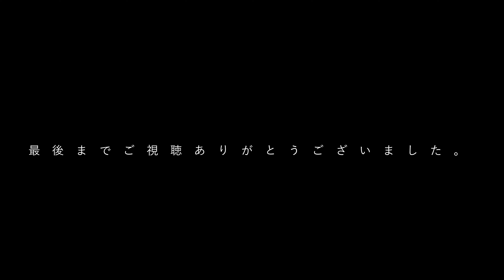NikonZ50で撮る 桜とメジロ ４K春の癒しの映像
晴れた日に再度撮影に行きました！
のんびり散歩してる気分でお楽しみ下さい。

西海橋
日本三大急潮のひとつといわれる針尾瀬戸に掛る橋
完成時には固定アーチ橋として世界で3番目の長さを誇ってました！
2020年に国の重要文化財に指定されました！！
その橋を一望できる公園にて撮影。

生憎の曇天でしたが時折差し込む光を頼りに撮影しました。
メジロが来ていましたが、見物の方や ”追い回す！ヒヨドリ” から直ぐに逃げてしまい思う様には撮影出来ませんでした。

使用機材　NikonZ50　MOZA AirCross
音楽　　『Summer sky -夏空-』written by GT-K

asc.sasebo
安全な小型ドローンによる集合写真・新築住宅等の記録写真・空撮動画撮影
サークル活動や展示会などの記録写真（スナップ撮影）承ります。
土日撮影はお安く対応出来ますのでご相談下さい。